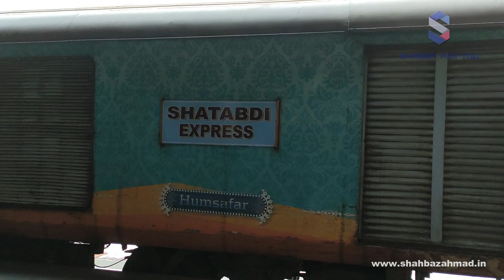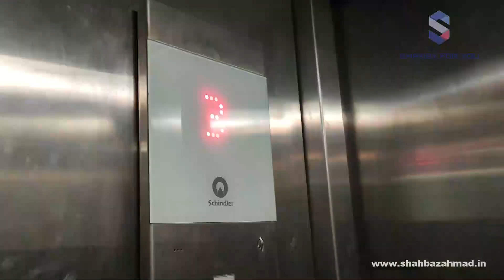Delhi to Shimla via Chandigarh | Trip to Shimla & Kufri | Ep-1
Hey Guys.!!
Ye meri Shimla and Kufri trip ki first video hai. Mai abhi Feb' 20 me apne college friends Salman and Zeeshan ke saath Shimla and Kufri gaya tha. Main us poori trip ko video ke form me aapke saath share krraha hu.
Aap apne feedback bhi comment me daal sakte h.
Next part jaldhi upload krunga.

This is Shahbaz Signing off..!!

About:-
Shabby For You is an information cum entertainment channel where you can find travel and other stuff related videos.